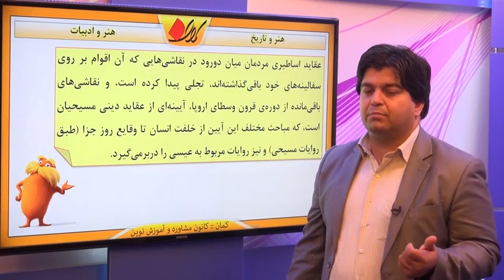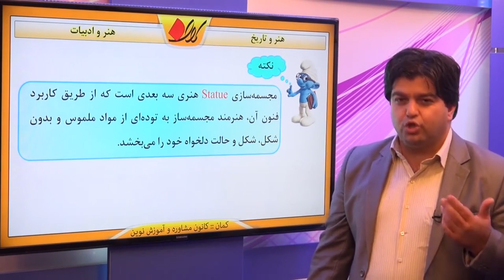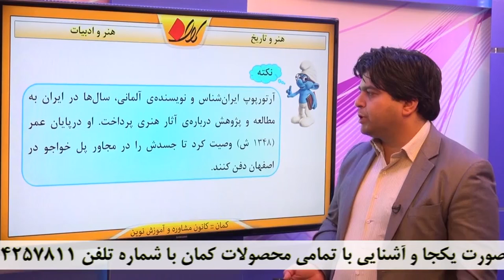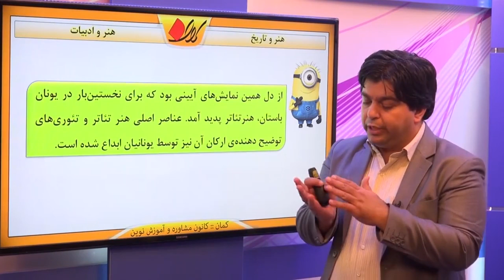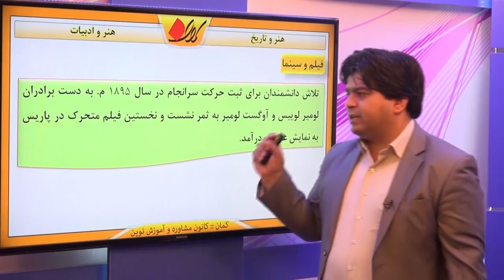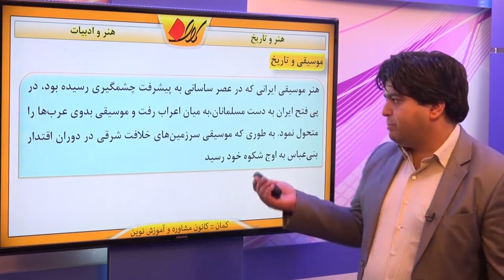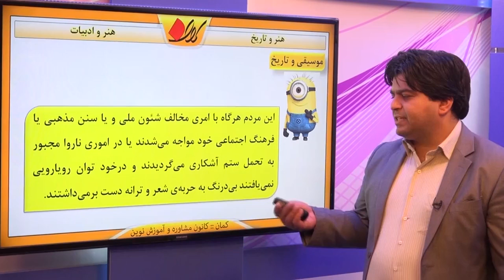تاریخ کنکور- درس 7- هنر و تاریخ